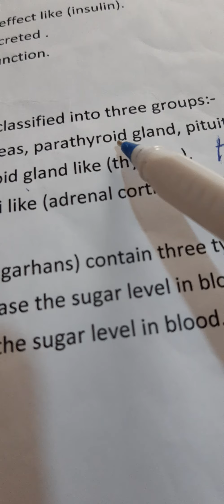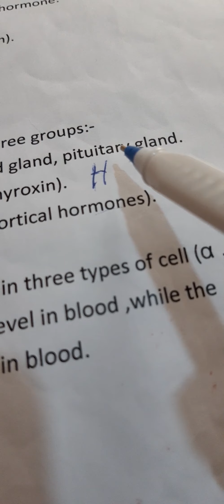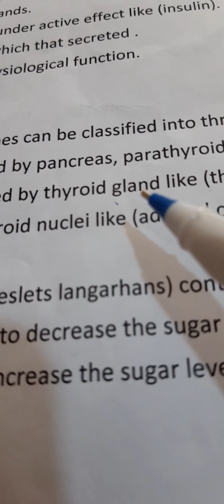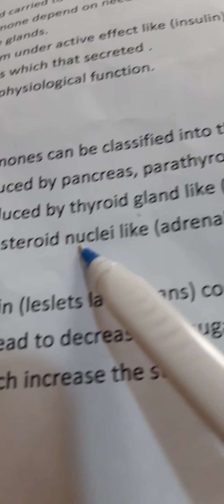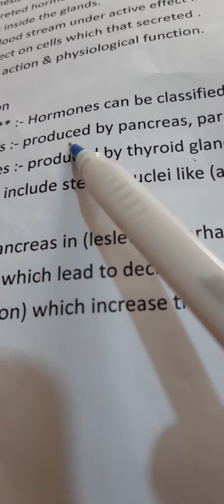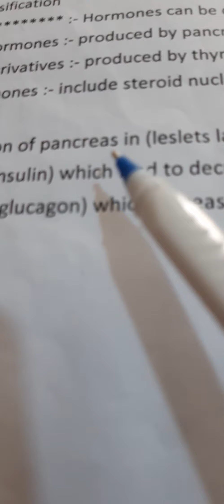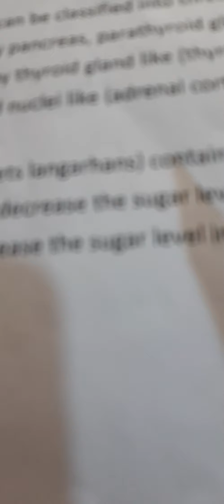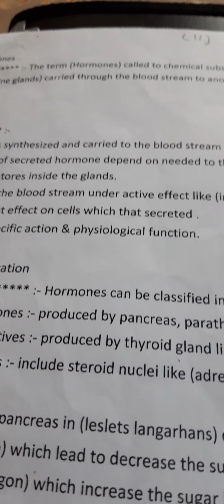٢٠ يونيو ٢٠٢٠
الهرمونات / ج٢